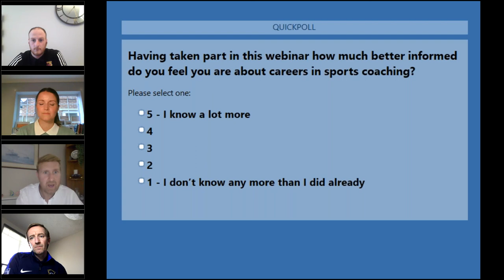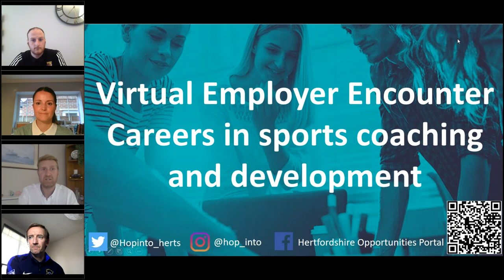Virtual Employer Encounter - Careers in sports coaching and development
This webinar will explore the opportunities available in sports coaching and development. We will investigate different entry routes into the industry including via Higher Education and a new Foundation Degree programme delivered by Watford FC.

Guests:
Laura Figg is Higher Education Strategic Lead for Watford FC Community Sports & Education Trust. Laura will explain the benefits of studying this course and the career opportunities it may open up.  This course is suitable for young people interested in furthering their academic understanding of sports performance coaching.
Laura previously delivered Foundation Degree programmes for Tottenham Hotspur Foundation but has previous experience as a Sports Duty Officer at Middlesex University having completed a degree in Sports Rehabilitation and Injury Prevention; she has also studied Exercise Science and Health Promotion in The United States.

Richard Bulling is Football Development Manager for Watford FC Community Sports & Education Trust and oversees the Player Development Centre. He leads a team of community coaches including apprentice coaches. He has extensive experience as a football coach at grass roots and professional level and has worked both at home and internationally.

Karl Lingham is Chief Executive from Hertfordshire Football Association. Our county body responsible for Football Development. He has a wealth of experience in Football and Sports coaching and Development and is ideally connected to provide insight into the grass roots and elite levels of the sport.